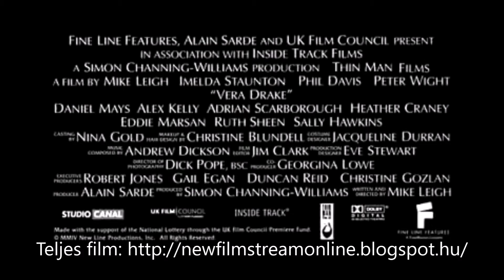Vera Drake (2004) | Trailer | HD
SZEREPLŐK: Jim Broadbent, Imelda Staunton, Sally Hawkins, Tom Ellis, Chris O'Dowd, Eddie Marsan, Lesley Manville, Ruth Sheen

RENDEZŐ: Mike Leigh
ÍRÓ: Mike Leigh
ZENE: Andrew Dickson

Vera Drake tisztességes asszony. Takarítónőként dolgozik; a középosztálytól gyengébb anyagi helyzetben mégis boldog családja körében. A maga egyszerű, letisztult, jó-rossz kétpólusú világában él. Értékrendjében vakon hisz. Nem is érti a történteket: miért vádolják őt gyilkossággal, amikor csupán a szerencsétlen, megesett lányokon segített?! A törvény azonban másként tekint a magzatelhajtásra és Vera bíróság elé kerül.